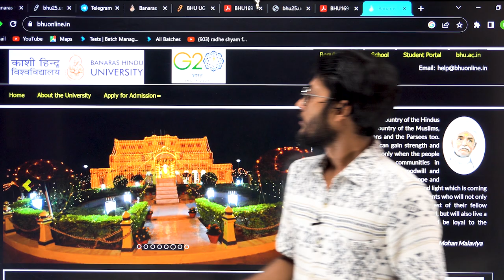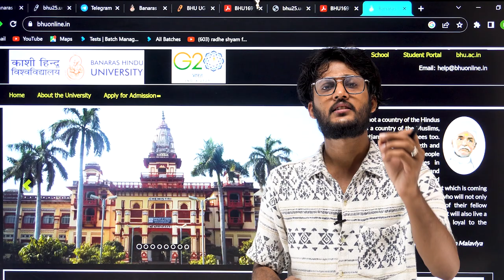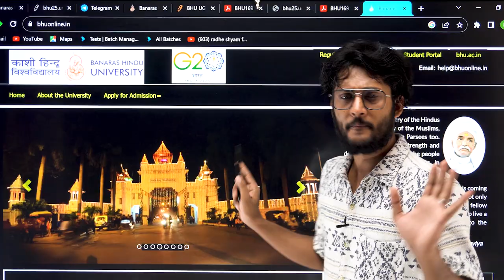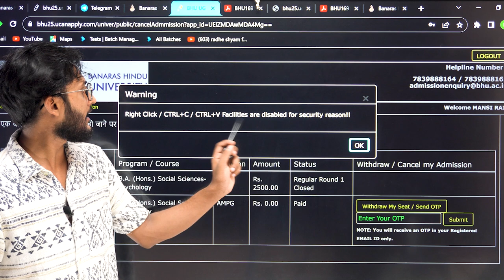BHU Portal पर ये गलती ना करें 🚫 नहीं तो Admission हो जाएगा Cancel ❌ New Update 👍